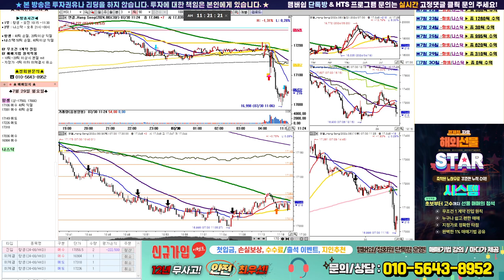7월 30일 오전 항셍 실시간 매매방송 ~ 해외선물 전문방송 해외선물 해선 해선방송 해선스타 시스템 실시간 매매기법 노하우 18919